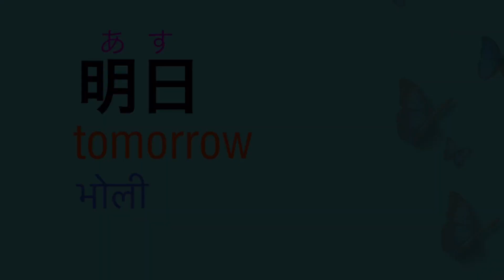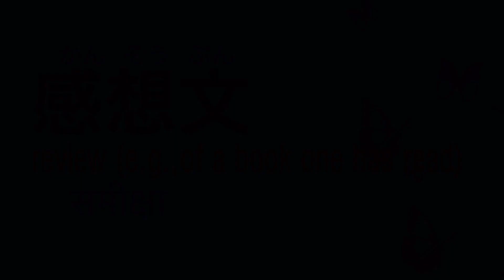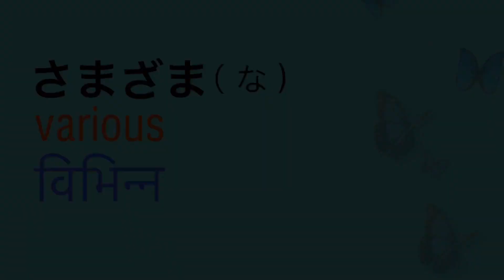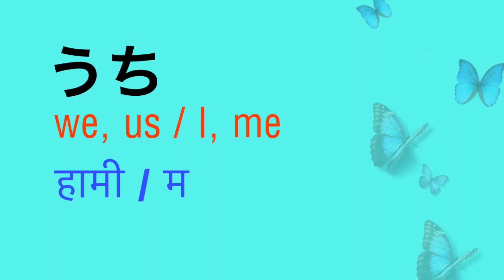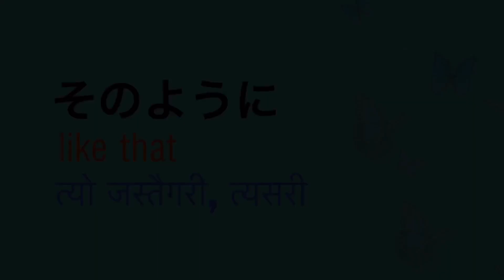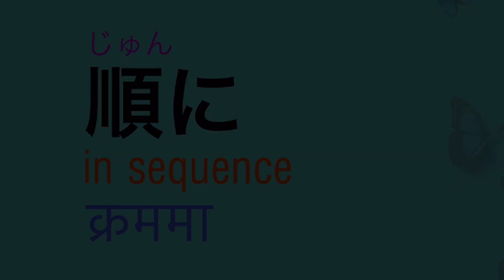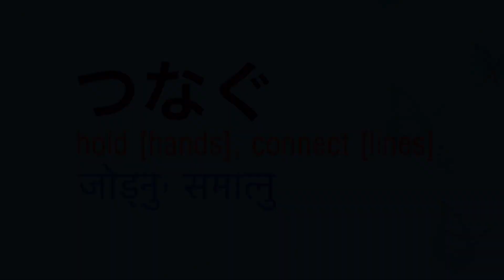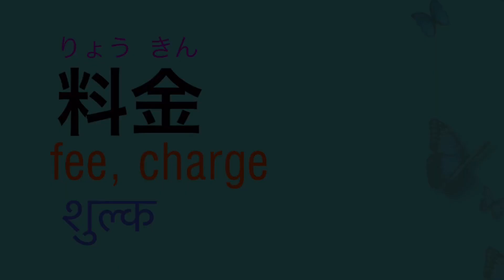N3 Vocabulary Lesson 4 Japanese Language in Nepali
N3 Vocabulary in Nepali and English. Lesson 4.